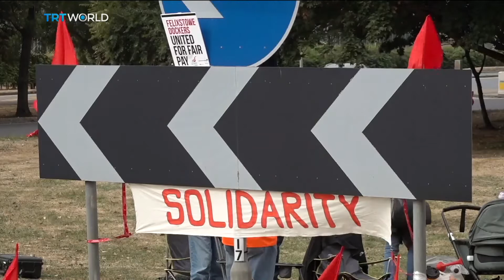UK Felixstowe port workers strike over shrinking real wages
Workers at the Port of Felixstowe in Eastern England which handles  almost half the UK's container trade, began an eight day strike over pay at the weekend, threatening to add more disruption to the British economy, after the shocks of Brexit and the COVID-19 pandemic. Lape Olarinoye reports.